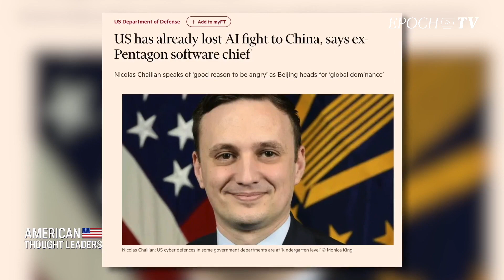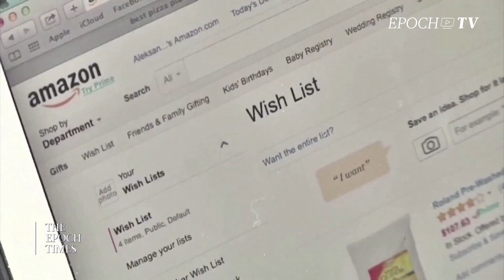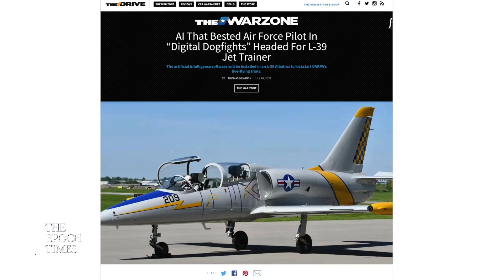Nicolas Chaillan: What the US Must Do to Win China AI Battle Before ‘Point of No Return’ | CLIP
“We're losing this battle.” The United States is losing the AI race against communist China, says NicolasChaillan, who recently resigned from his position as the chief software officer for the U.S. Air Force.

U.S. companies still lead in technological advancements, but they are unwilling to share their technology with the Department of Defense. “If we stopped over-classifying information … they might see pretty quickly that [TheCommunistChinaThreat] is going to become a real problem even to their day-to-day lives,” Chaillan says.

If the UnitedStates doesn’t start catching up now, soon the situation will “pass the point of no return,” Chaillan says, due to the accelerating nature of AI development.

Support us to fight for the truth!